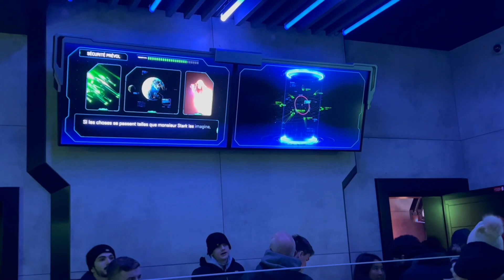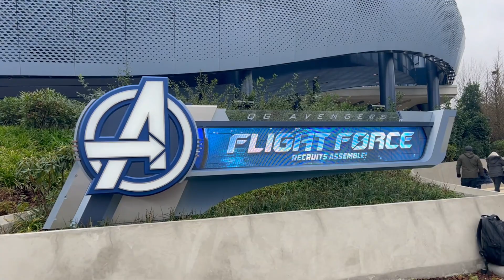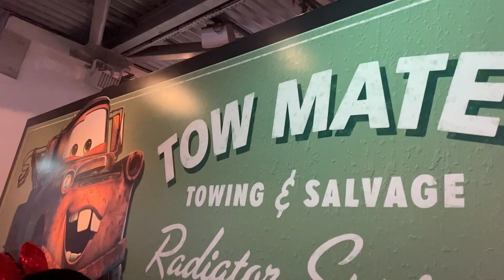VISITAMOS WALT DISNEY STUDIOS 2023 EN DISNEYLAND PARIS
WALT DISNEY STUDIOS - DISNEYLAND PARIS
Seguimos recorriendo y disfrutando de la magia de disneyland Paris, y en este capitulo te mostraremos el sorprendente parque de Walt Disney studios, un lugar que con sus diferentes áreas temáticas actuales atraen a una gran cantidad de turistas, y en un futuro con sus próximas tierras sin duda será un lugar imperdible a la hora de visitar Disney en Paris.

Mucho por hacer, mucho por conocer, acompáñame a conocer WALT DISNEY STUDIOS.

De Coquimbo soy! - Chile
Te agradeceríamos un MILLON si desde ya te SUSCRIBES a mi canal Pipe Rutas! contigo podemos seguir generando más y más contenido con mucho cariño! y si le das ME GUSTA no lo olvidaría jamás! Contigo seguimos creciendo en la comunidad virtual de PIPE RUTAS.

Apóyame Con Una Pequeña Donación de 2 USD Para Mis Viajes y Equipo de Trabajo, seria de mucha ayuda para nuestro próximo destino